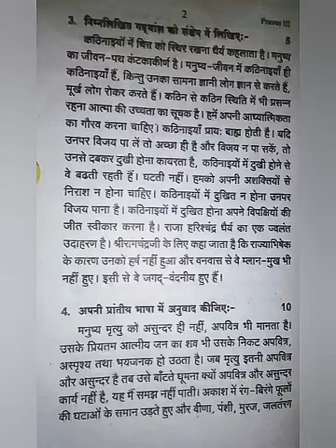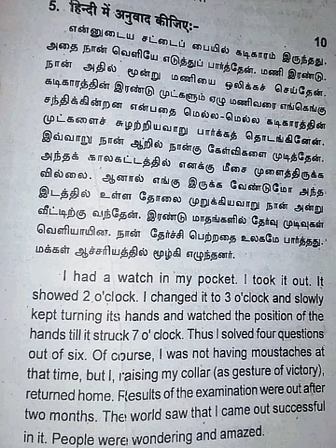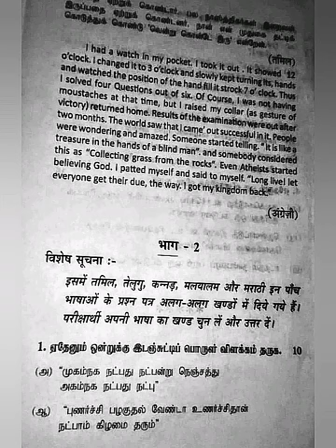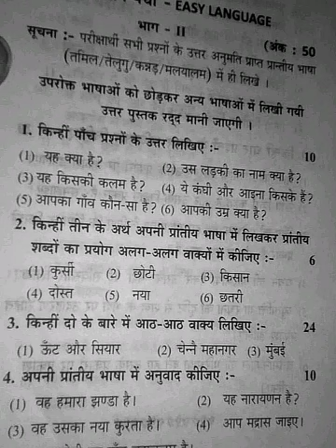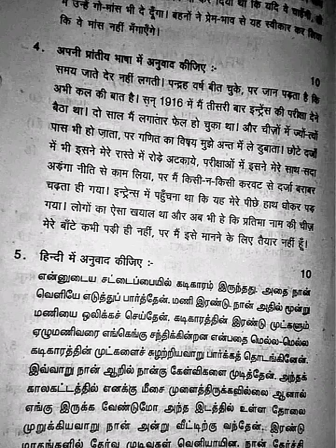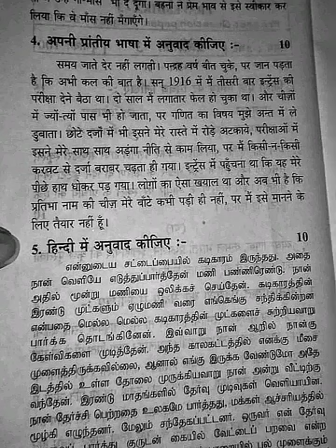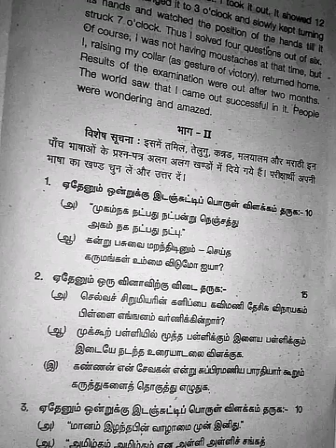Praveshika- August 2019 expected questions